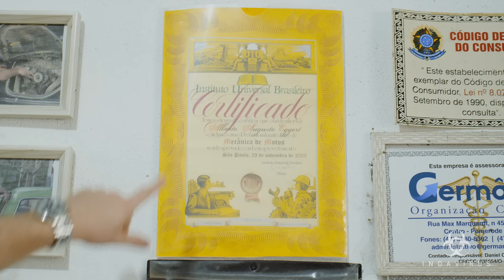O FUSCA FICOU PRONTO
Ducentésima octogésima sétima edição do jornal menos assistido da história de indaial

Depois de quase um mês e muito trabalho, o Fusca do Lauro Antigo ficou pronto lá na oficina do Alberto Eggert, e nós fomos até Pomerode em Santa Catarina para retirar ele da oficina. Confira como foi a negociação e pagamento do serviço, gente!